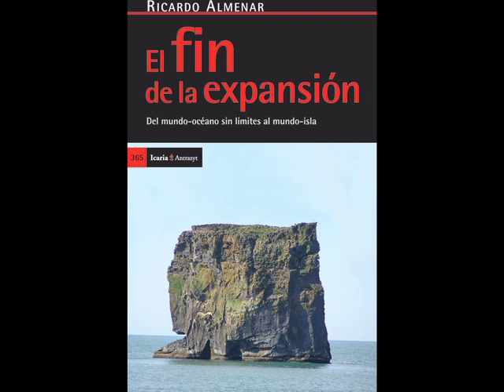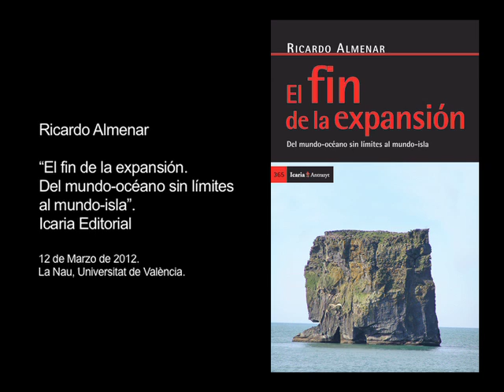El fin de la expansión - Ricardo Almenar -València 6/03/2012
Presentación del libro "El fin de la expansión. Del mundo-océano sin límites al mundo-isla" (Icaria editorial), de Ricardo Almenar. Con la intervención de Ricardo Almenar, Autor del libro. Mª Àngels Ull, Universidad de Valencia. Presidenta de AVEADS. Foro de Debates. Lugar Aulas Seminario. La Nau (Universidad, 2).